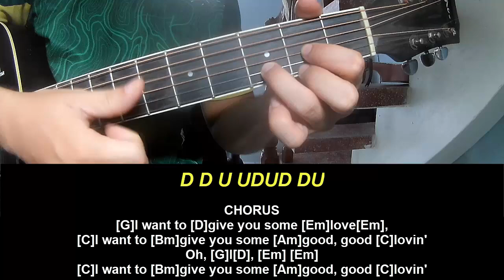Guitar Tutorial Bob Marley Turn Your Lights Down Low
Today, I will share with you Guitar Tutorial Bob Marley Turn Your Lights Down Low